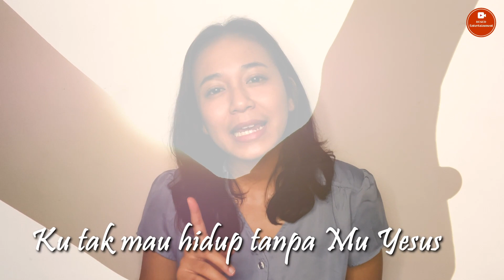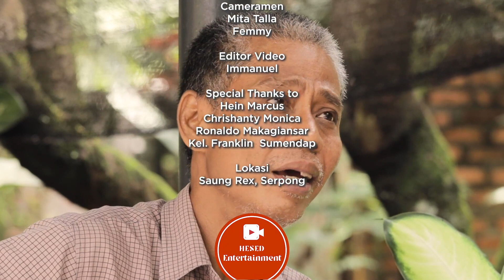Kunaikkan Syukurku oleh Hein Marcus | Kisah Dibalik Lagu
Kunaikkan Syukurku oleh Hein Marcus
Penulis lagu Hein Marcus Tehupeiory menjelaskan ceritanya menulis lagu Kunaikkan Syukurku saat dia merasakan berkat Tuhan di dalam masa keterpurukannya. Lagu “Kunaikkan Syukurku" dinyanyikan oleh Chrishanty Monica dan Aldo Makagiansar pada Album Rohani Step of Faith, GPIB Jemaat Ora et Labora Serpong pada tahun 2012. Bagaimana kisah dibalik lagu ini? Apa makna yang tersimpan di dalam lagu ini? Tonton sampai habis videonya ya!